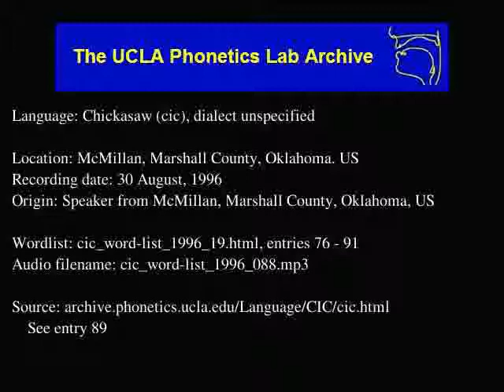Chickasaw audio: cic_word-list_1996_088